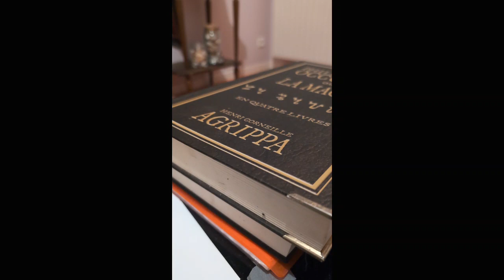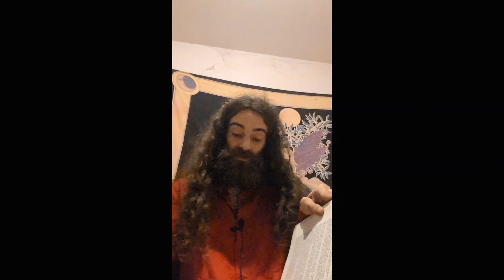Lecture Agrippa Part 2/?